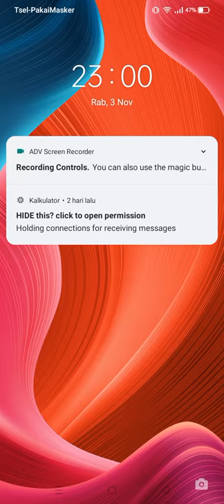Fruit Rush Level 17 Good Game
Gaming adalah jalan ninjaku

Tukang Gaming